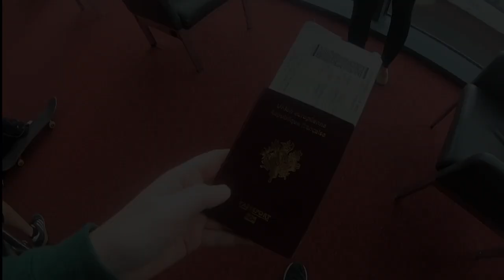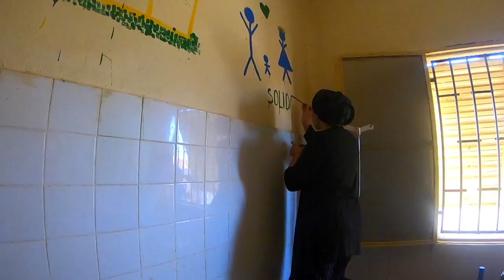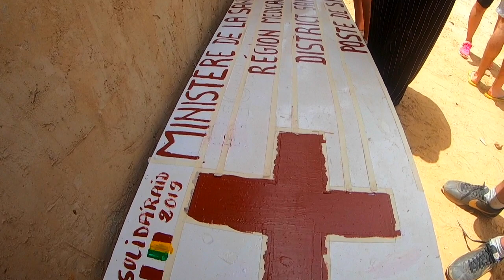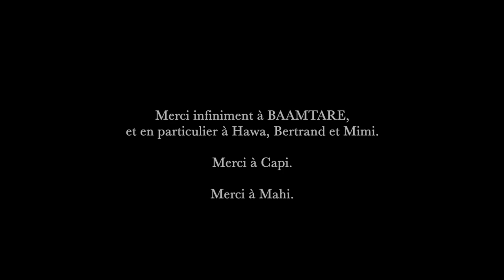Mission 2019 - Rénovation du poste de santé de Saldé, Sénégal (SOLIDA'RAID)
Bientôt s'achève le mandat 2019, toute l'équipe Solida'Raid est fière de vous partager le clip qui retrace toute notre mission de cette année. Les images parlent d'elles - mêmes...